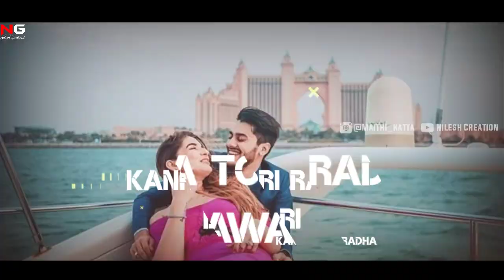Pori Tuzya Nadan Zaylo Deewana Status◆ Mazya Hrudyachi Kay Sangu Status | New Agri Koli Status video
video is for educational purpose only.Copyright Disclaimer Under Section 107 of the Copyright Act 1976, allowance is made for "fair use" for purposes such as criticism, comment, news reporting, teaching, scholarship, and research. Non-profit, educational or personal use tips the balance in favor of  use.